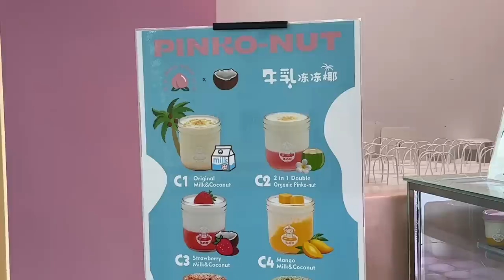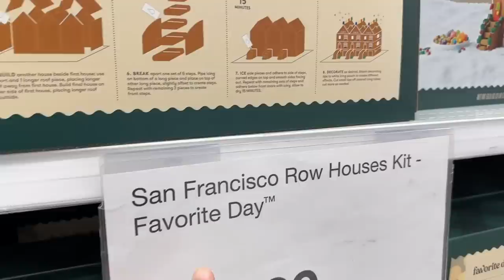trying conveyor belt hotpot for the first time! (thanksgiving, black friday + more) | VLOGMAS DAY 3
📍Pink Pink Tea Shoppe
2855 Stevens Creek Boulevard Ste 2299 Floor 2, Santa Clara, CA 95050